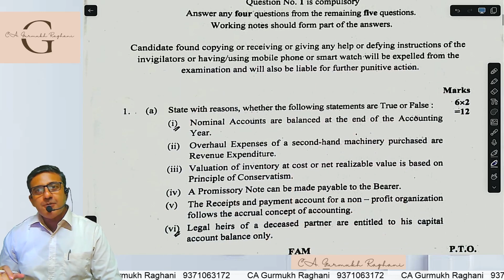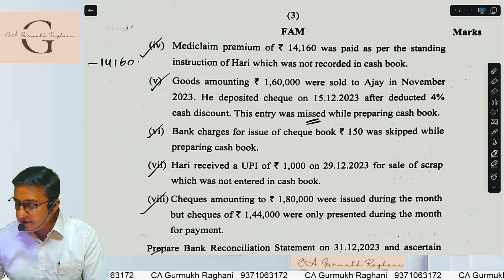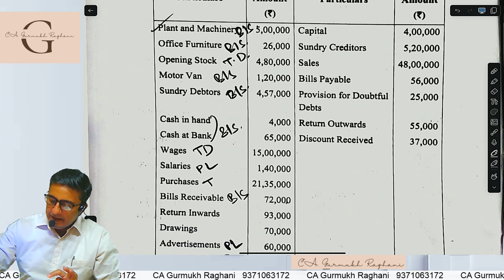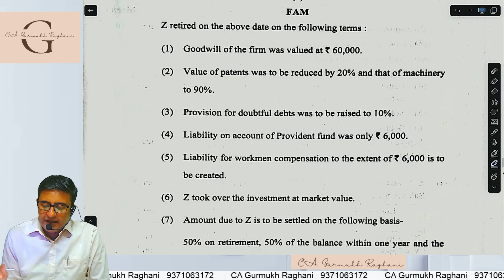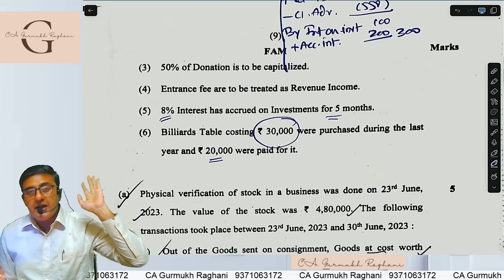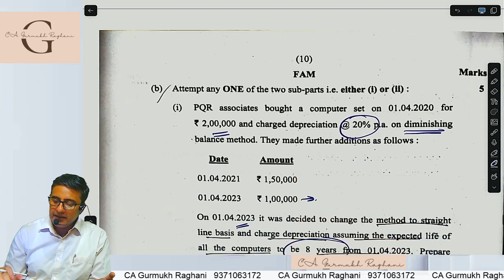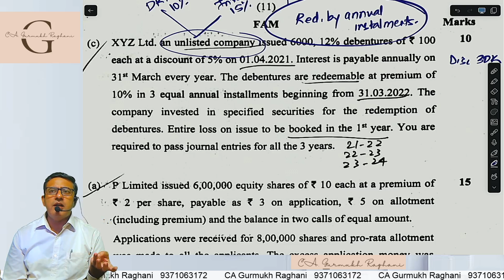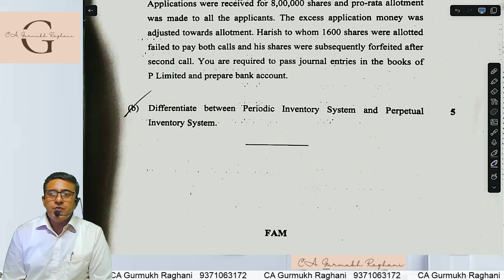CA FOUNDATION SEPTEMBER 2024 PAPER REVIEW AND ANALYSIS